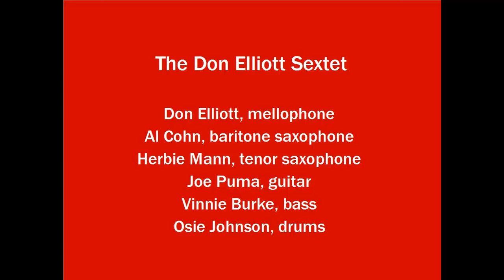Don Elliott Sextet - Straits of McClellan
Don Elliott wrote Straits in 1956 for Boston radio announcer John McLellan, who used it as the theme song on his show, The Top Shelf on WHDH. The Elliott Sextet on this track is Don Elliott, mellophone; Al Cohn, baritone; Herbie Mann, tenor; Joe Puma, guitar; Vinnie Burke, bass; and Osie Johnson, drums. On the ABC Paramount release, A Musical Offering (ABC-106).